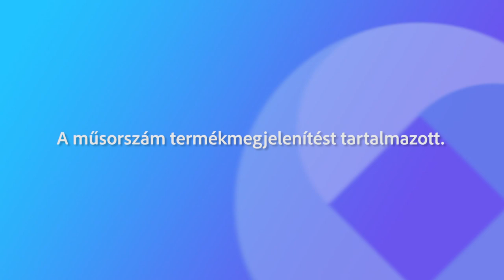230714 Agrárinfó Lőrincz Attila